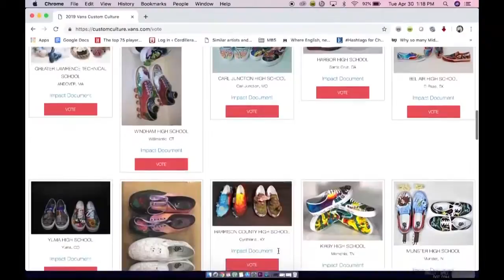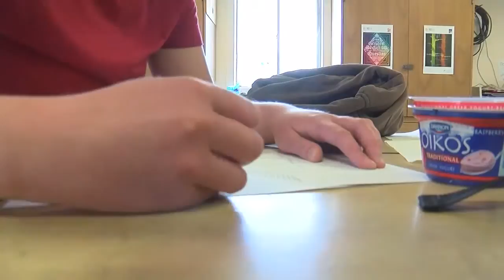Saint Ignatius HS taking part in contest to fund art programs